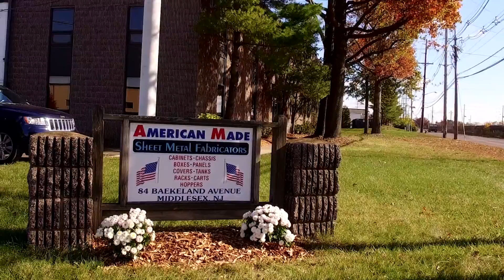DOS Industrial Showcased by Cinemaflight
Real estate marketing photography, video, and drone tours by Cinemaflight.com